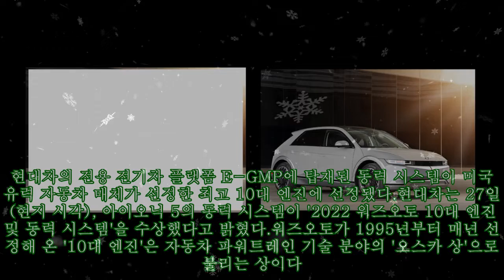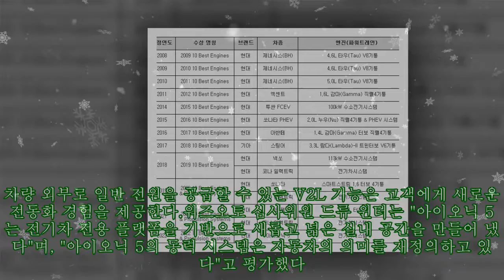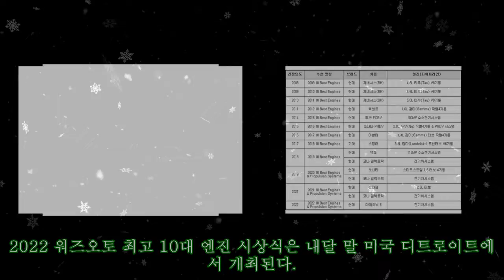현대차 아이오닉 5, 美 워즈오토 '최고 10대 엔진' 수상|카24/7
현대차 아이오닉 5, 美 워즈오토 '최고 10대 엔진' 수상|카24/7 현대차의 전용 전기차 플랫폼 E-GMP에 탑재된 동력 시스템이 미국 유력 자동차 매체가 선정한 최고 10대 엔진에 선정됐다.현대차는 27일(현지 시각), 아이오닉 5의 동력 시스템이 '2022 워즈오토 10대 엔진 및 동력 시스템'을 수상했다고 밝혔다.워즈오토가 1995년부터 매년